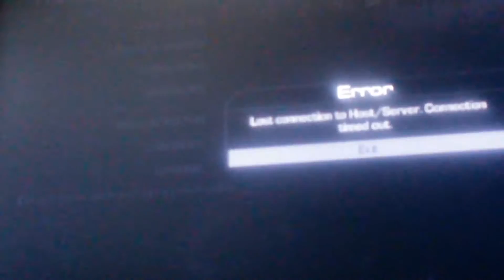Call Of Duty Ghosts Online 1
Im online with people trying to kill me in the call of duty